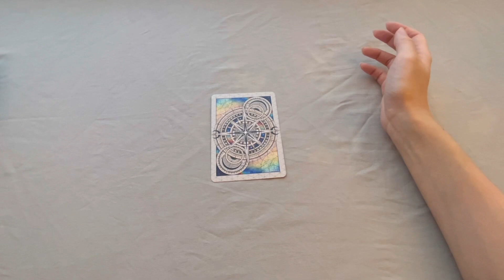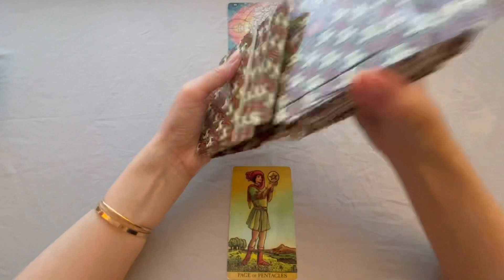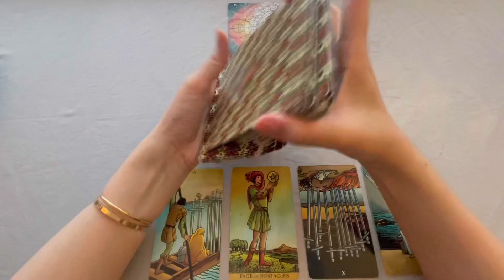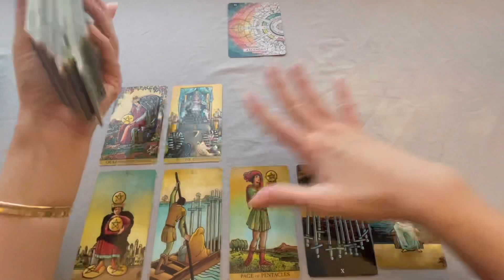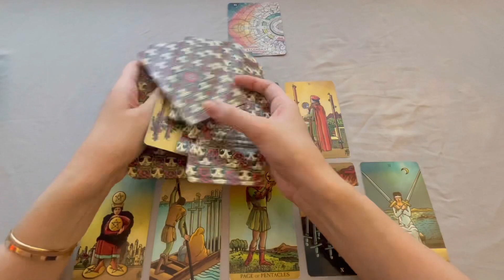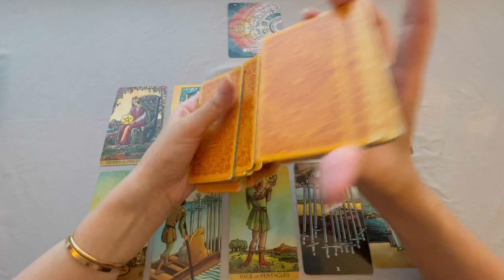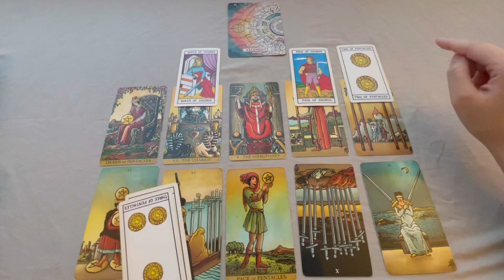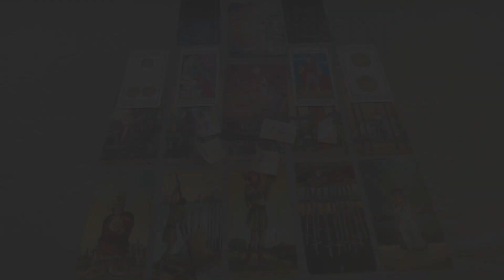LEO! WILL YOU HOLD ON OR MOVE ON? 🤔💃🏼September 2022 Tarot Reading